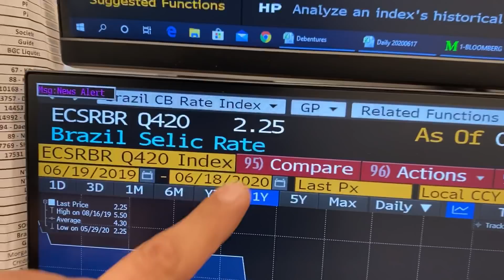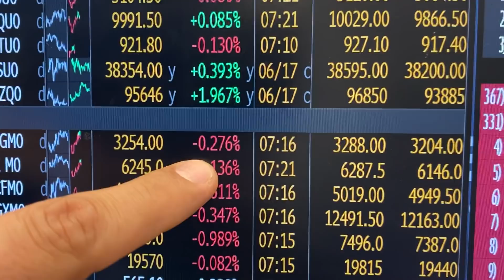Minuto Touro de Ouro com Pablo Spyer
COPOM confirma expectativas e nova taxa de juro no Brasil é 2,25%

No Minuto Economico de Hoje

1 - China diz que surto de coronavirus em Pequim está controlado;
2 - BC da Inglaterra vai injetar 200 bilhões de libras nos mercados;
3 - Ex-secretário de segurança de Trump acusa presidente de ter pedido ajuda aos chineses nas eleições passadas;
4 - COPOM confirma expectativas e nova taxa de juro é 2,25%;
5 - EUA e Europa caem -0,2%;
6 - Morgan Stanley, JP Morgan e Bank of America se juntam preveêm bolsa brasileira acima de 100 mil pontos esse ano;
7 - EUA divulga hoje dados do pedido de seguro-desemprego.

Siga

Transcrição

Bom dia, Brasil!

As bolsas caíram com força hoje até às 6 da manhã quando a China anunciou que o surto de coronavirus em Pequim está controlado.

As bolsas subiram e voltaram para o zero-a-zero.

Também ajuda o fato de que o Banco Central da Inglaterra vai injetar mais 200 bilhões de libras nos mercados.

Bomba nos Estados Unidos!

Um ex-secretário de segurança do Trump está acusando o presidente de ter pedido ajuda aos chineses para derrotar os democratas na eleição.

Isso é gravíssimo.

O Trump negou, chamou o cara de mentiroso e diz que ele só quer vender livros.

Aqui no Brasil o COPOM, o nosso Comitê de Política Monetária, confirmou o esperado e cortou a taxa de juro pela oitava vez, para 2,25%.

Essa taxa é bem baixa e deixou abertura para um corte adicional, residual, de 0,25%.

Mas com essa taxa de 2,25%, 0,25% não é residual não! É bastante!

Note também, que a bolsa está pagando mais do que o renda-fixa do Brasil.

Aliás, se você for pensar na poupança, que paga 70% desses 2,25%, o dividendo da bolsa, o lucro que as empresas pagam para quem tem ações, é mais do que o dobro.

As bolsas dos EUA estão caindo 0,2%. Estavam caindo bem mais hoje de manhã.

A bolsa na Europa também cai 0,2% e também estava caindo bem mais hoje de manhã.

Bom, o Morgan Stanley se juntou ao JP Morgan e ao Bank of America e está prevendo a alta da bolsa para cima de 100 mil pontos.

Ainda esse ano!

E 110 mil pontos o ano que vem.

Importante: vai sair o seguro-desemprego nos Estados Unidos.

Eu sou Pablo!

Bons negócios!

Vamo tourinho!